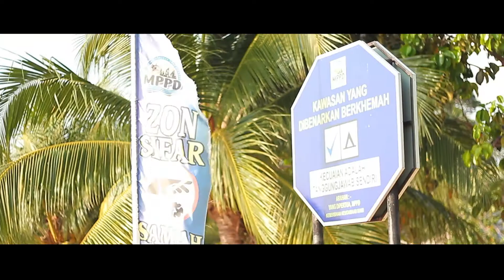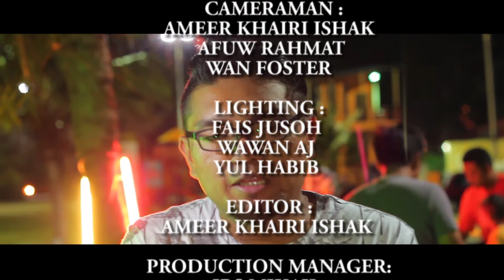Travelog Bersama Fresta Pictures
Video ini saja kami buat sebagai hobi bersama rakan rakan Fresta Picture. Dan diharapkan selepas ini kami akan buat video yang lebih menarik untuk dijadikan tontonan ramai. Check it out !!